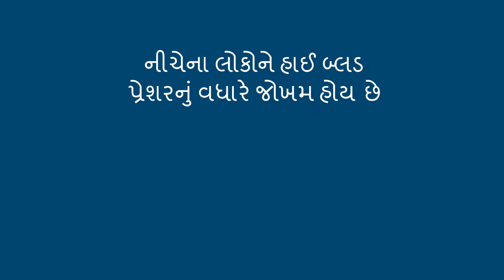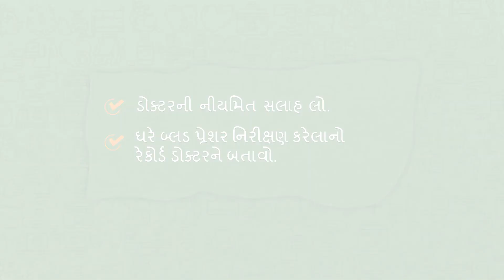High Blood Pressure , Are You at Risk ? ( Gujarati )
Watch this video in Gujarati to know more about the risk factors of hypertension.